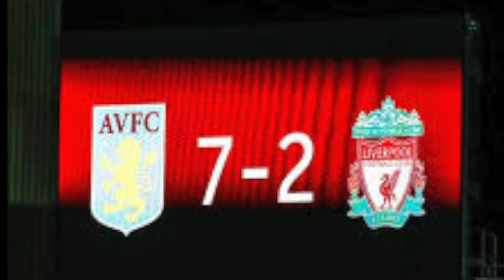Premier League WEEKLY AWARDS: Oct 3rd 4th ITellYah.com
Chelsea 4-0 Crystal Palace
Everton 4-2 Brighton
Leeds 1-1 Man City
Newcastle 3-1 Burnley
Sunday 4 October 2020
Leicester 0-3 West Ham
Southampton 2-0 West Brom
Arsenal 2-1 Sheffield Utd
Wolves 1-0 Fulham
Man Utd 1-6 Spurs
Aston Villa 7-2 Liverpool